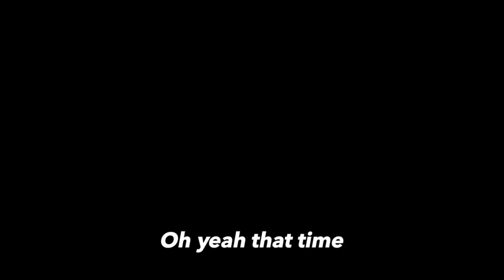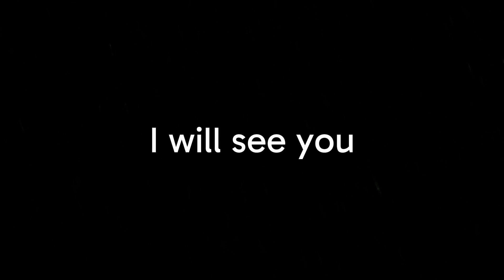Things that you might missed in my friend's video!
Thanks : @anxiies @KingsPTFS  @AsiaThatBoii !

itsKorn's Wallpapers (1) Download!

Websites : In development
Reddit Community : In development

Produced by itsKorn
I use my HUAWEI MateBook D15